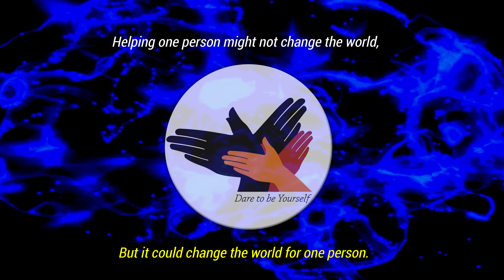Mission Online Counselling : Video 002